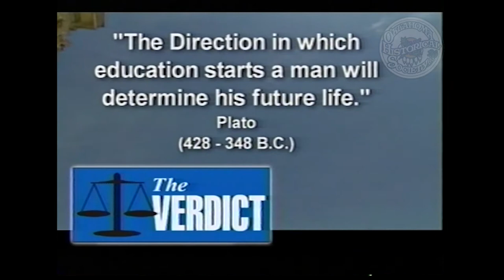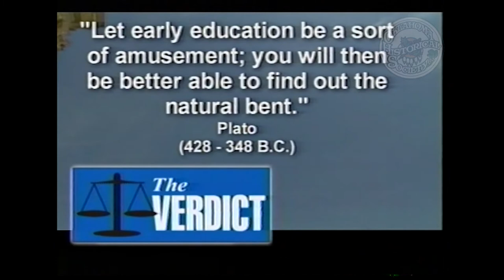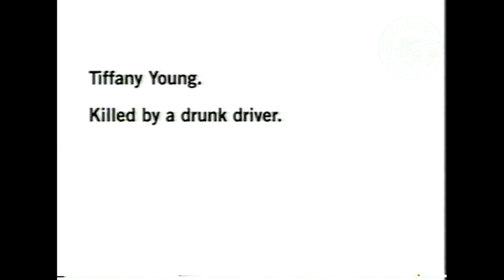The Verdict: OSU in Tulsa. 10/7/2001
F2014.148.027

Description: Guests: Dr. James Halligan, President of OSU and Dr. Gary Trennepohl, President of OSU of Tulsa. This episode was filmed at OSU in Stillwater. Moderators and guests discuss the expansion of Oklahoma State University into a new campus in Tulsa.

Coverage: Stillwater (City), in Oklahoma (USA)

Extent (quantity/size): 00:29:06

Subjects: Legal television programs / Oklahoma State University